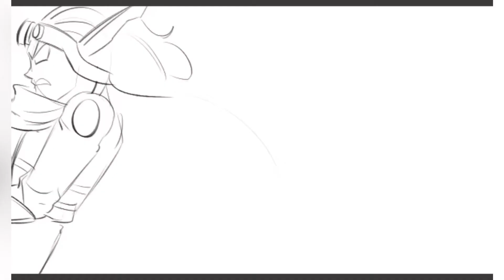Hidden scene of jak and ashelin (Down bad edition 😏)